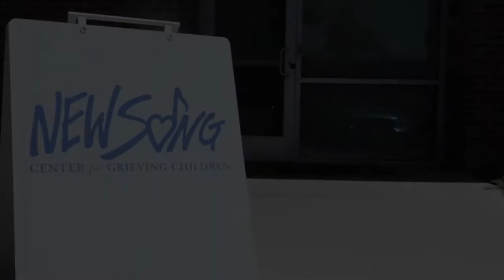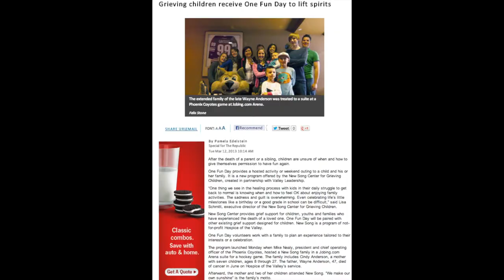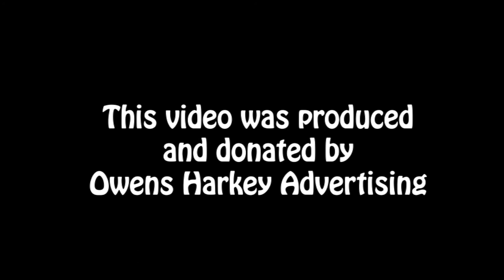New Song Center: One Fun Day - Hospice of the Valley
"One Fun Day" is a program of the New Song Center for Grieving Children, part of Hospice of the Valley in central Arizona. One Fun Day provides uplifting activities or outings to children and their families recovering from the loss of a loved one. Special thanks to Owens Harkey Advertising for producing and donating this video.